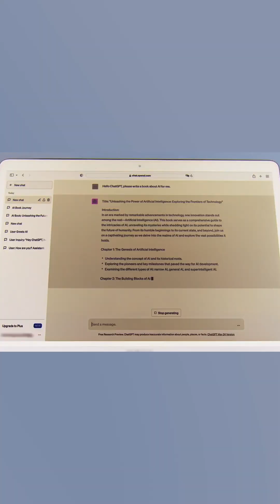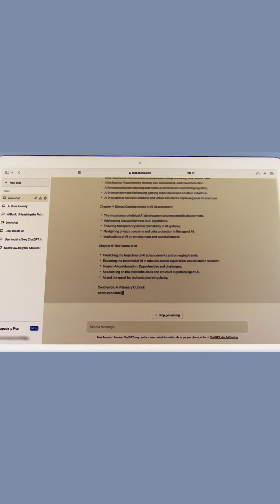AI has hit its ceiling.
AI has already hit its ceiling!